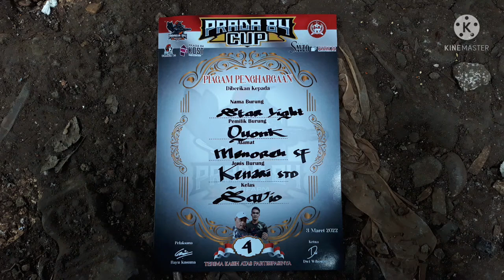Kenari STAR LIGHT#Mr.Oyong masih bertanggung jawab di PRADA 84 CUP